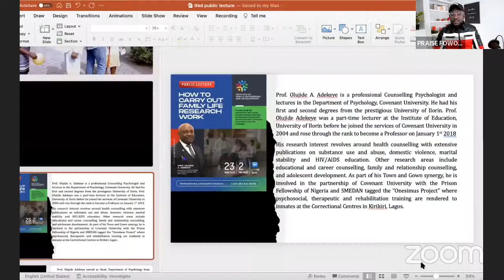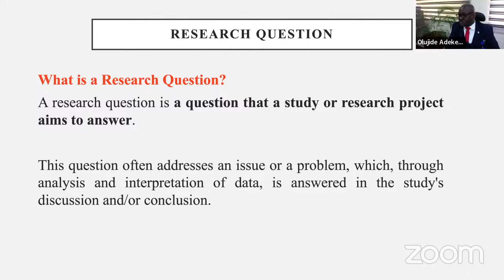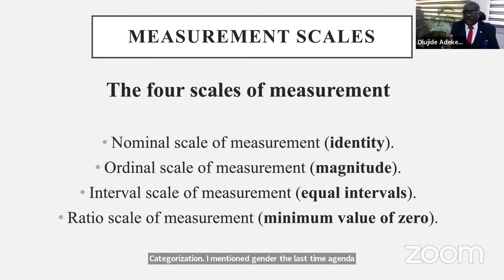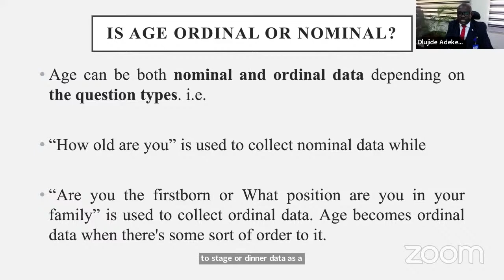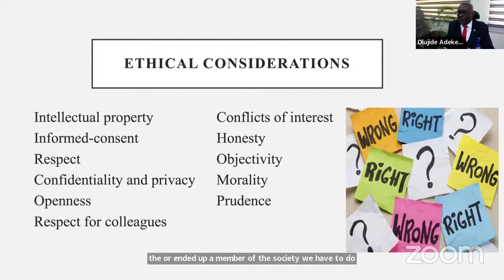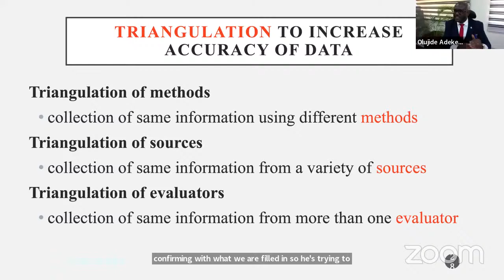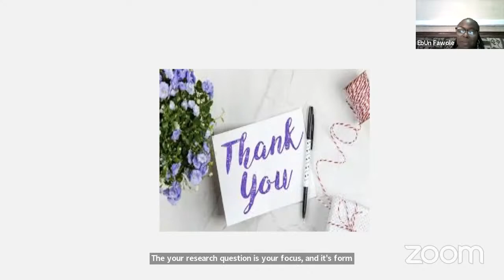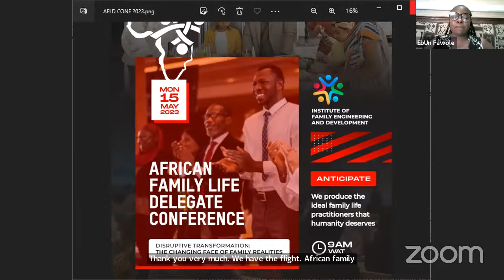How To Carry Out Family Life Research Work